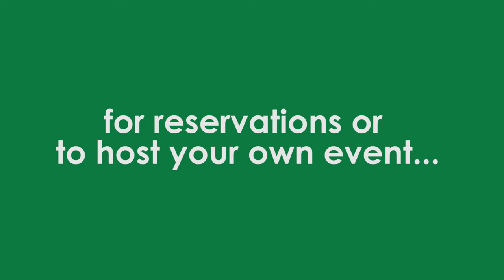Teahouse 5 - 2017 Official Trailer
Welcome to Teahouse 5 - the most cosy cafe in Bucharest. Come on down, enjoy an event, and try one of our 50+ teas from around the world.